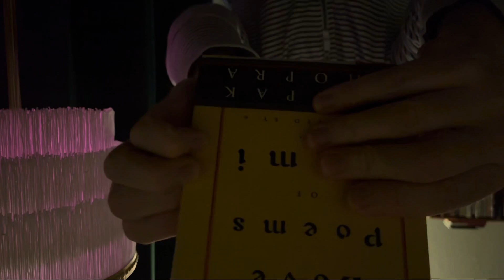ASMR | Upside-Down, Love Poems of Rumi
Unused Valentine’s video footage that I still felt like sharing with you since I’m still feeling all lovey-dovey 🥰 🕊
The book I used is:
THE Love Poems OF Rumi, edited by Deepak Chopra, M. D., Crown Publishers, Inc. 1998.

Enjoy a short video of triggers and a poem in an upside-down point of view
Get tingles!! :-)